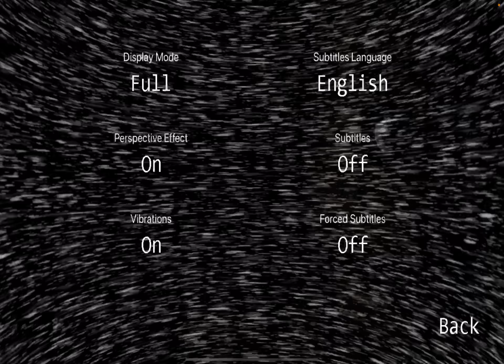Freddy frostbear plays FNAF